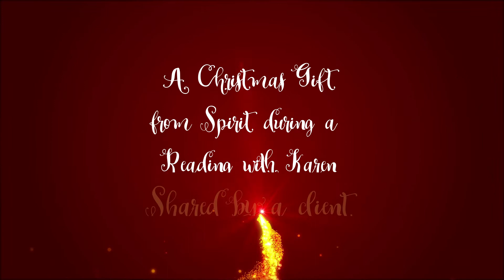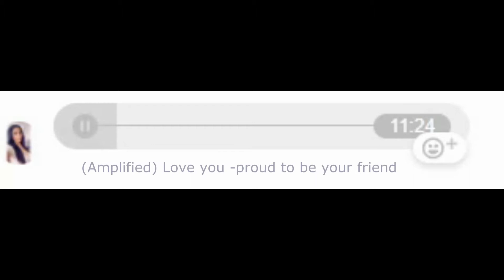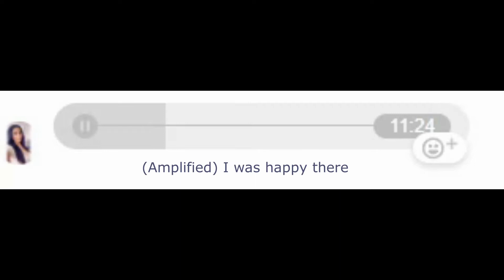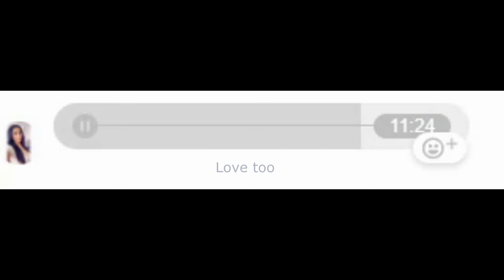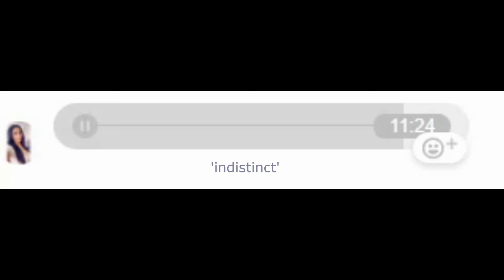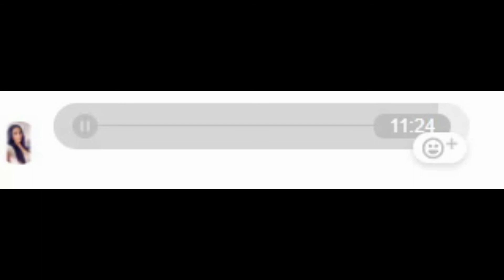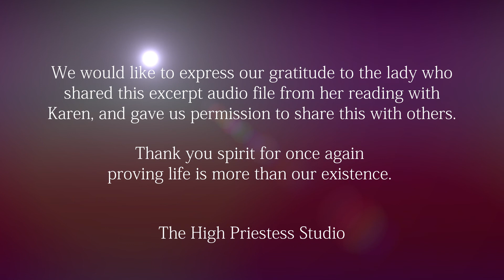Spirit Surprises Client during her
Namaste

We would like to express our gratitude to the lady who shared this excerpt audio file from her reading with Karen, and gave us permission to share this with others.

Thank you spirit for once again
proving life is more than our existence.

TheHighPriestessStudio.com

I don't upload often but when I do it is only when I feel I have solid evidence of the hereafter, one passion I have is to help you who doubt, see how we don't just die and that's it, I have lived with visitations and although you won't see things thrown or pulled by strings on here my evidence is real, so it may pale in comparison to others videos with creative effects.

I hope you appreciate whatever evidence I am allowed by Spirit to bring you.
~Karen

*APP REVIEWS:*
Got an App or device you'd like me to ask my resident Spirits to see if they can use?If you do and would like me to do a Review on it so you can share it on your channel email me link in 'About' section.